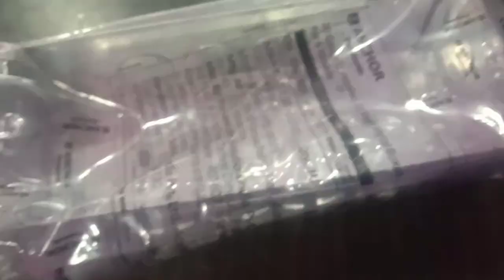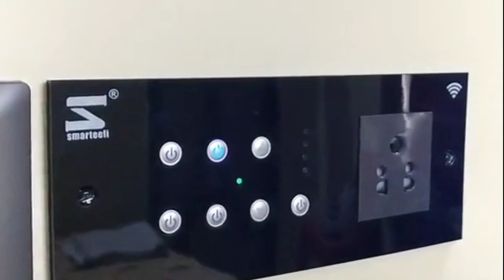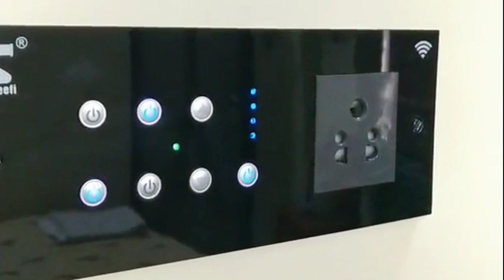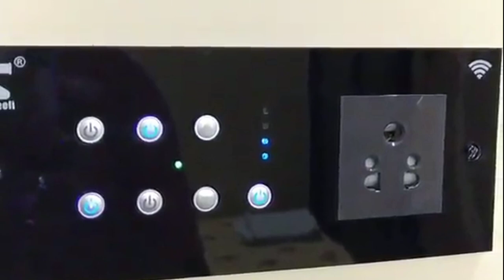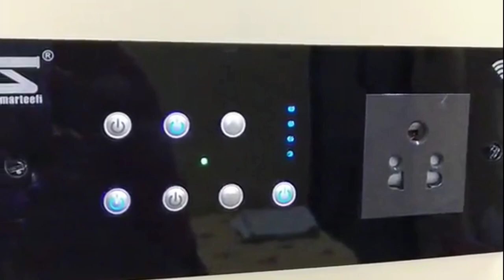Smart WiFi control switch board for light/fan home automation with amazon alexa and google Home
Hi Friends,
Today we will review and know the about the features of wifi control Switch board it's very useful for everyone  to control lights and fans from anywhere see how in this video.So please subscribe our channel for more tech updates.

Smart WiFi control switch board for light/fan home automation with amazon alexa